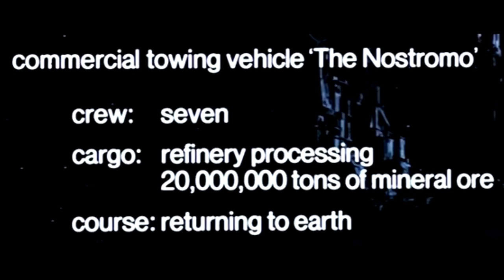Alien: Covenant Review - Slacker Reviews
"In space, no one can hear you in space."
                                                    -Allan